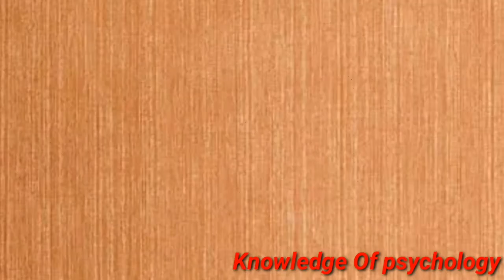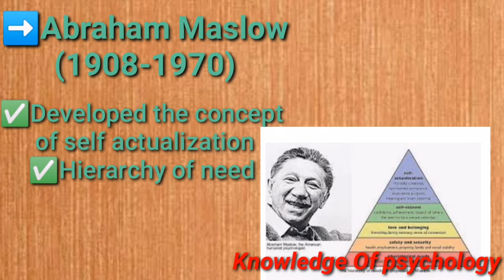History of the Modern psychology // Sigmund Freud //Anna Freud // Abraham Maslow // Henry Murray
History of the psychology

Introduction to the psychology

Branches OF psychology psychology